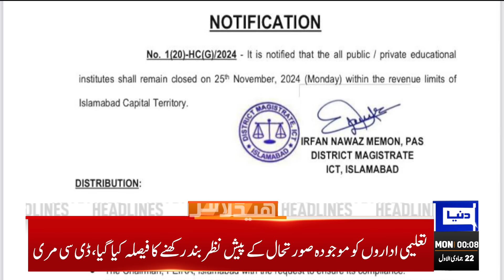Last Call, Last Fall | PTI Protest | Police In Action | Mohsin Naqvi | Imran Khan | 12AM Headlines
Dunya News Headlines 12:00AM | 25 Nov 2024

Bushra Bibi joins Ali Amin Gandapur's convoy towards Islamabad

Masses reject PTI protest call: Amir Muqam

All educational institutes in twin cities to remain closed tomorrow amid PTI protest

Belarus delegation arrives in Islamabad

PTI leaders voluntarily surrendering to avoid protest: Tarar

Naqvi says extremism unacceptable, vows to arrest instigators

PTI convoys march to Islamabad amid police crackdown